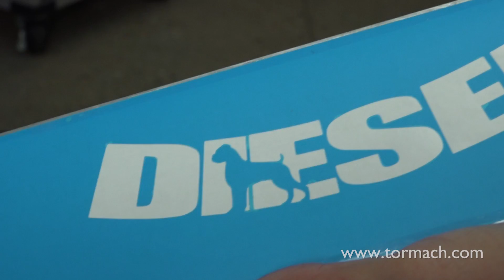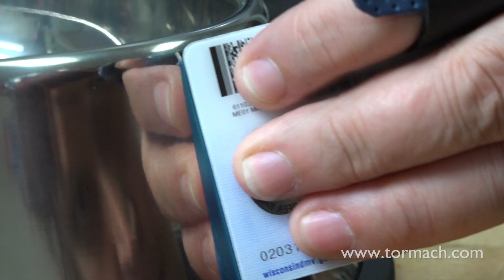Cutting Stencils with a Tormach PCNC 770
Tormach is a dog-friendly workplace, so we decided to make our furry companions a bit more comfortable with the help of some CNC work.

Using the Tormach CNC Drag Knife, we cut a stencil out of some vinyl, and then sandblasted the stainless steel bowl to customize things for our pups.